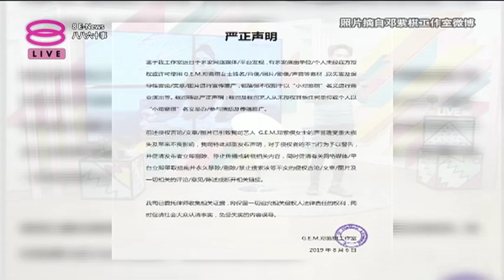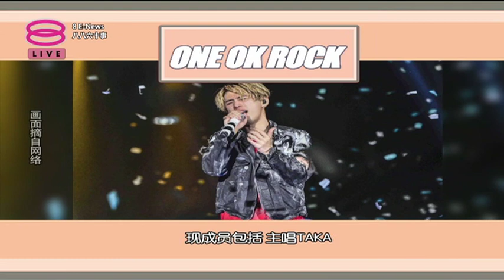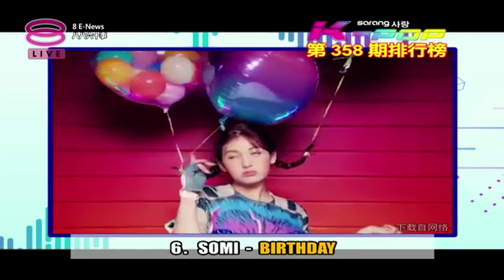八八六十事 8 E-news (2019) | 2019年8月8日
主持人：小玉、谢承伟、李诗斌、黄玮瑄、颜洁颖

 《八八六十事》为观众网络关于明星的动态以及新闻。当中还包括来自香港、台湾、中国、日本、韩国等地的最新电影、音乐资讯。主持人还会在节目中大送礼品，同时亦有艺人嘉宾不定时的到现场进行访问。

8 E-news brings you the local and international entertainment news, from what’s new and what’s hot.